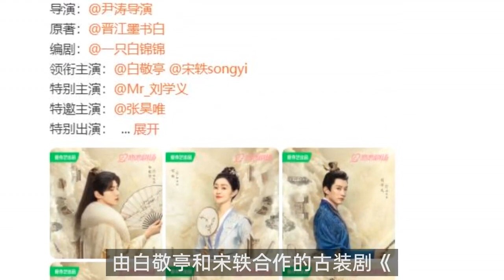《长风渡》：40集古装大剧终于来袭，戏骨云集，想不火都难了